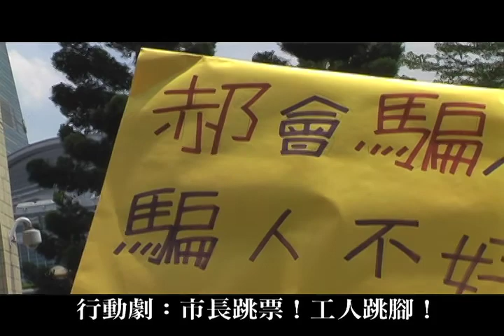市長郝會跳票！工人只好跳腳！